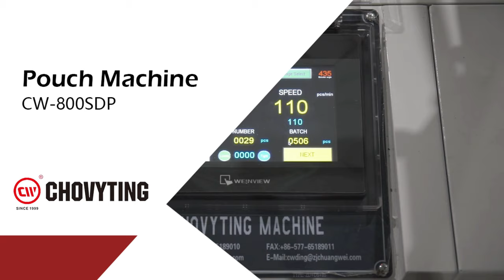multifunction high speed soft loop handle shopping plastic bag making machine for patch handle bag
Chinese leading provider of Side Seal Bag Making Machine, Bottom Seal Bag Making Machine, Rolling bag making machine, laminated pouch making machine, T-shirt bag making machine. Please call/whatsappp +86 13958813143 to contact Chovyting machinery and make an appointment with our team of engineers, and we will make the machine that best suits your industry's need!